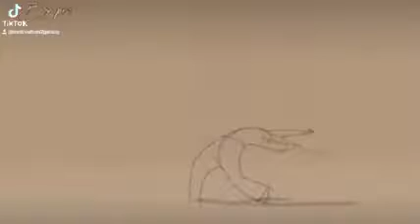lost without you